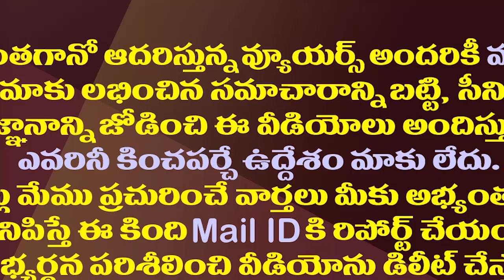ఈ టీడీపీ ఎమ్మెల్యేకు మరీ ఇంత బరితెగింపా?| TDP MLA Ramanaidu Baseless Allegations On CM YS Jagan